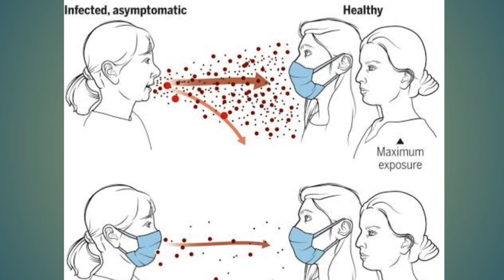করোনার লক্ষণ মৃদু,মাঝারি নাকি তীব্র কিভাবে বুঝবেন ।Signs and symptoms of Corona virus infection.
ডা.মাহামুদুল ইসলাম চৌধুরী(মামুন)
এমবিবিএস,বিসিএস স্বাস্থ্য
মেডিকেল অফিসার,
রাউজান উপজেলা স্বাস্থ্য কমপ্লেক্স,চট্টগ্রাম